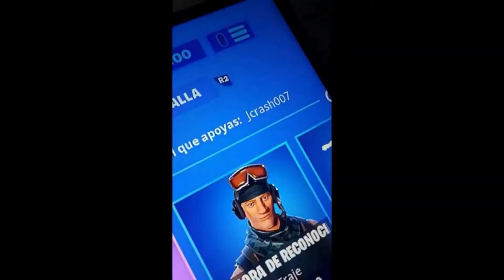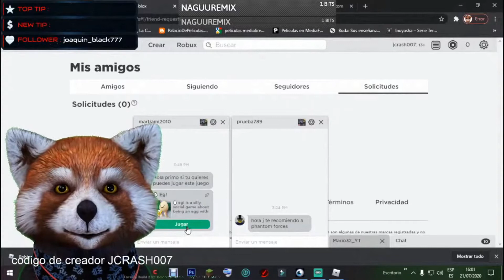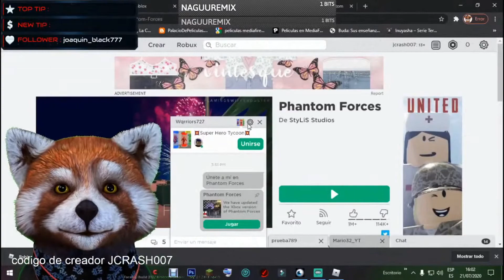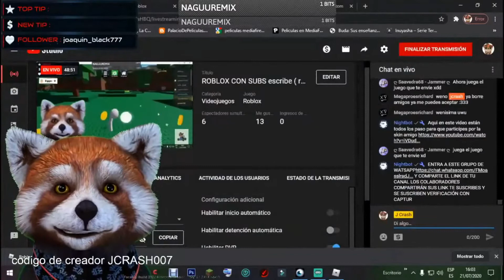JUGANDO PHANTOM FORCES ROBLOX CON SUBS CAP2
⭐️ Este mes  NOS TOCA EL SORTEO POR UNA SKIN PARA PARTICIPAR
ENTRA AL GRUPO DE WHSTSAPP DE LA COMUNIDAD Y PREGUNTA A LOS MODERADORES COMO REALIZAREMOS EL SORTEO

⭐️​para jugar con nosotros en el server modo dificil
nuevo ip jcrash007.aternos.me
​ nuevo server no necesitan mods version 1.14.4

✔️Usa mi codigo jcrash en
✔️Usa mi codigo JCRASH007 PARA APOYARME EN LA TIENDA DE FORTNITE
BIENVENIDOS A MI CANAL  !!!🤗 🤩Vamos a pasarla bien, suscribete para poder jugar con migo  y con mucho otros jugadores de todo el mundo actualmente lo que nuestra querida comunida juega es FORTNITE,  pero eso no quiere decir que sea lo unico, a lo que jugamos vamos, ¿que esperas? entra en los videos y enterate puedes hacer buenos amigos  😎 😍😎 😍